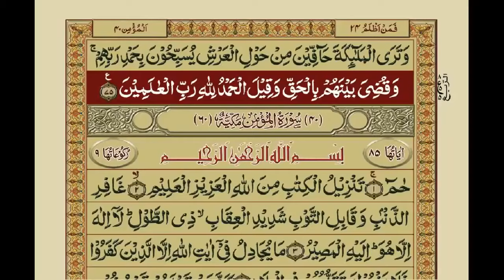Surah Az Zumar With Urdu Translation / Surat No 39 / Mishary Rashid Alafasy